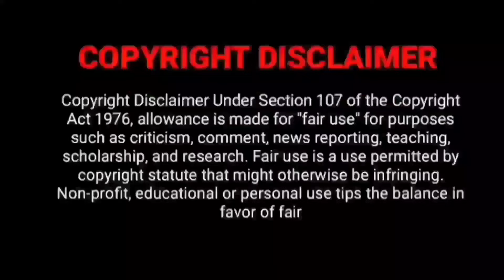Star Tamil Movie OTT Release Date on Amazon Prime Video & Box Office Review | Kavin | New Tamil Movi